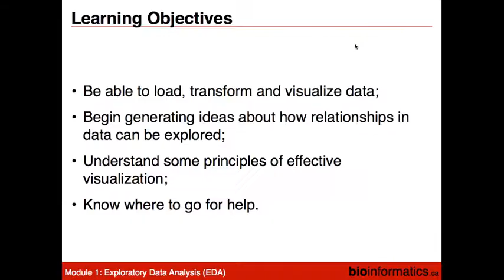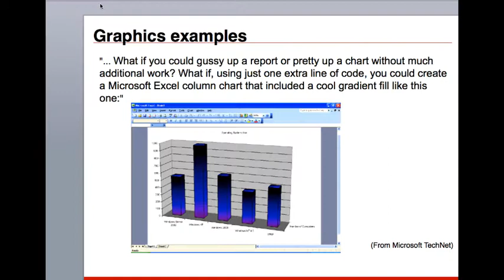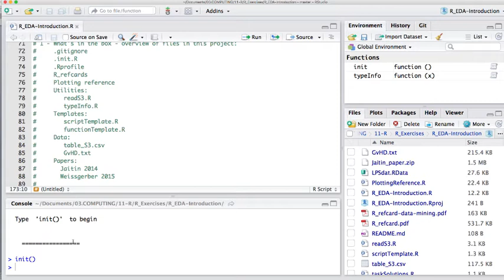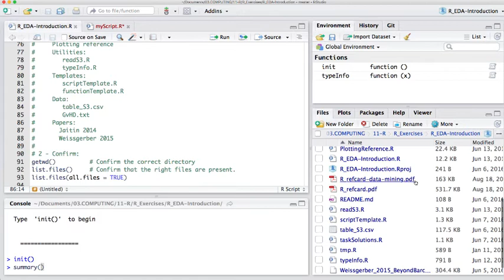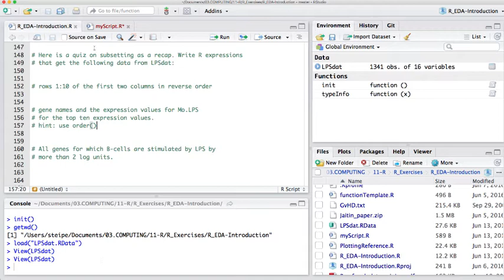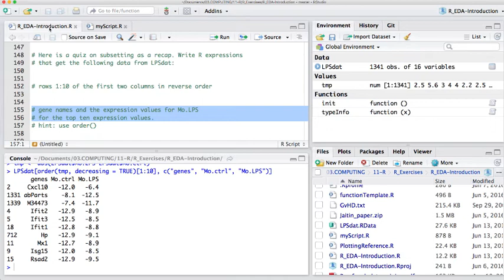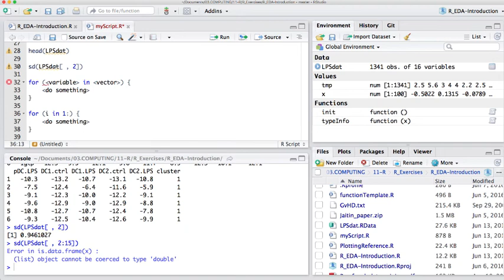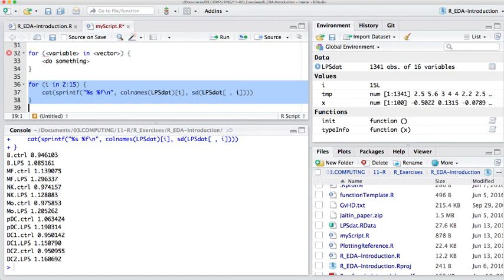Exploratory Analysis of Biological Data using R Session 1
This is the first session of the Exploratory Analysis of Biological Data using R workshop hosted by the Canadian Bioinformatics Workshops at the Ontario Institute for Cancer Research. This session is by Boris Steipe from the University of Toronto.